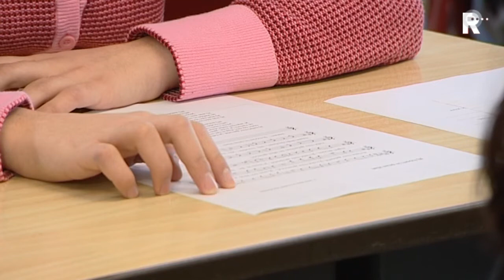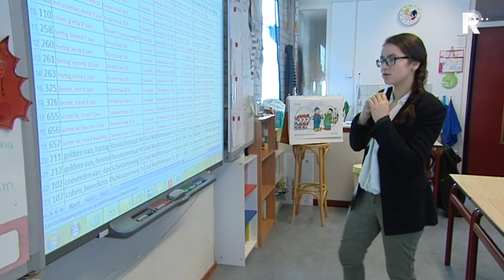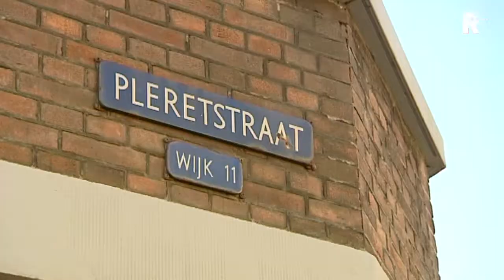Rotterdamse leerlingen leren over Joodse kinderen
686 Joodse kinderen werden tijdens de Tweede Wereldoorlog vanuit Loods 24 aan de Stieltjesstraat in Rotterdam op transport gezet naar concentratiekampen. Voor deze kinderen wordt op 10 april een monument onthuld.

   Lees meer: Rotterdamse leerlingen leren over Joodse kinderen